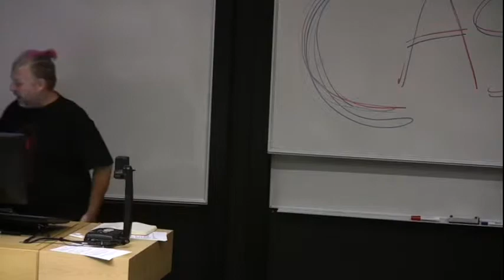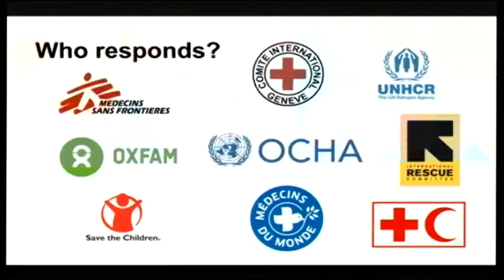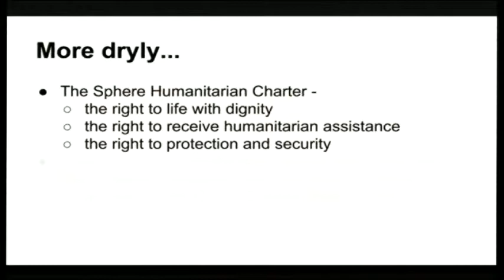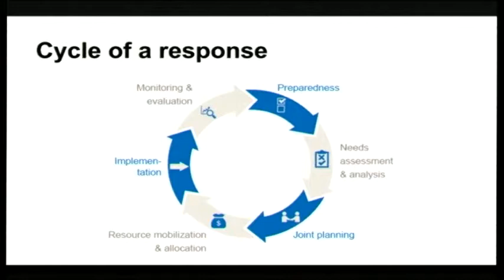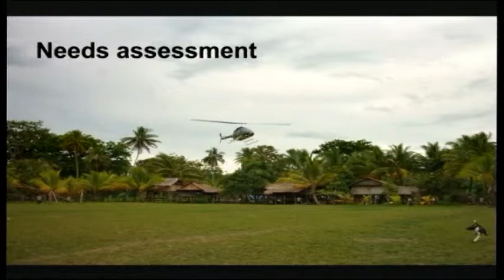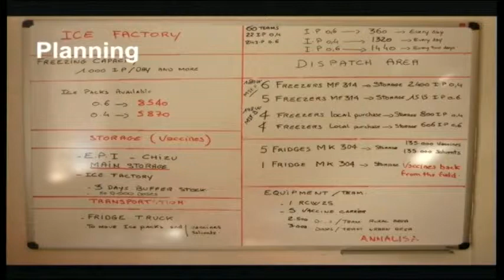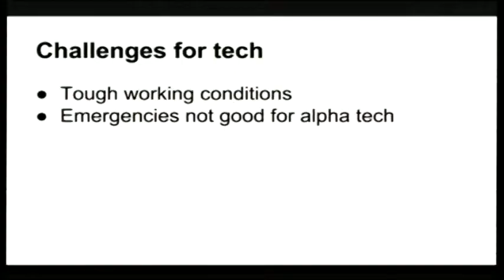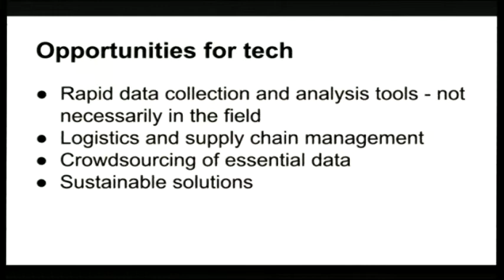Introduction to Humanitarian Response: Chris Daley